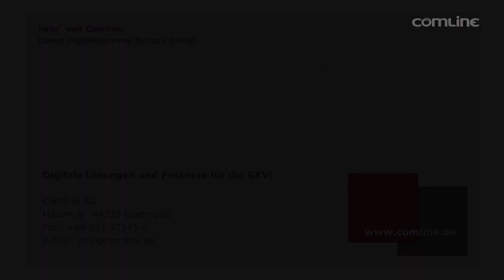Digitale Services für die Versicherten der IKK Brandenburg und Berlin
Christopher Kroll, Leiter Dokumenten-Management bei der IKK Brandenburg und Berlin, berichtet über den erfolgreichen Einsatz diverser Prozess-Lösungen aus dem Hause Comline. Mit digitalen Workflows (Posteingang, Familienbestandspflege, Pflege) sowie der Internet-Geschäftsstelle wird die IKK Brandenburg und Berlin den steigenden Anfragen der Versicherten nach digitalen Services gerecht.